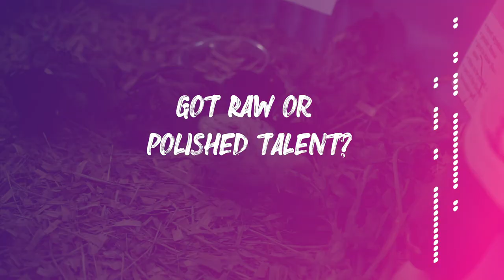Become a Presenter for Ara!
Do you love being in front of the camera? We're looking for three new presenters to lead video series on Ara's official channels!

Whether your talent is polished or raw, we want to see it – just send us a short video (taken on your phone camera) of yourself saying who you are, what you’re studying and why you think you’d make a great presenter for Ara!

For all the information visit MyAra!